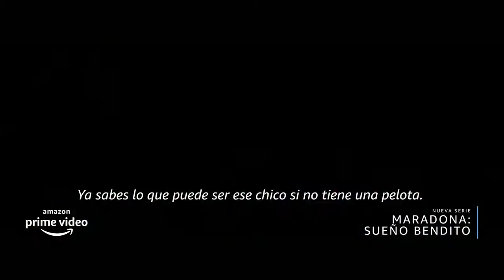Maradona Blessed Dream Temporada 1 Trailer SUBTITULADO [HD] Maradona Sueño Bendito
Únete al canal para recibir notificaciones de los próximos vídeos. SINOPSIS:

Maradona: Blessed Dream sigue la vida del legendario futbolista Diego Maradona, a través de los altibajos de su carrera. Vea Maradona: Blessed Dream en Prime Video del 29 de octubre.